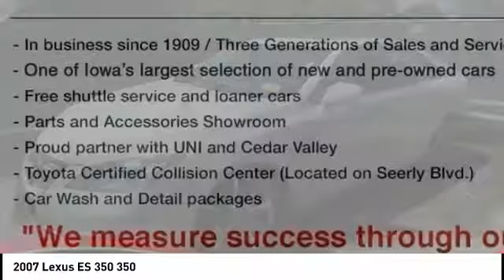2007 Lexus ES 350 Cedar Falls IA UV17852A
2007 Lexus ES 350 350